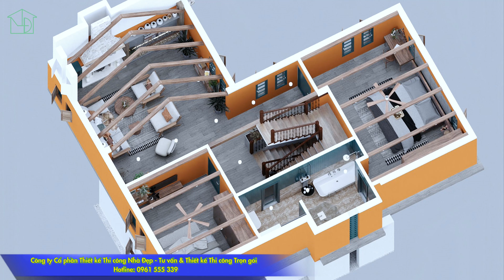🏡 Mẫu Biệt Thự 3 Tầng Phong Cách Châu Âu Tại Hòa Bình | Thiết Kế Thi Công Trọn Gói Nhà Đẹp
🟢Biệt thự nghỉ dưỡng 3 tầng châu Âu được gia đình chú Thái lựa chọn Nhà Đẹp là đơn vị thiết kế thi công xây dựng trọn gói. Công trình hoàn thiện chi tiết tất cả quá trình với yêu cầu công trình đầy đủ. Cùng Nhà Đẹp đi chiêm ngưỡng toàn bộ mặt bằng và phối cảnh kiến trúc tại Hòa Bình nhé! Ngôi nhà vững chắc xuất hiện với chi phí xây dựng hoàn thiện hiện đại, ấn tượng như công trình ưu việt cân đối tất cả các giải pháp hài hòa nhất từ thẩm mĩ – phong thủy – giá trị sử dụng – kinh tế.
Chủ đầu tư: chú Ngô Hà Thái
Địa điểm: Liên Sơn - Lương Sơn - Hòa Bình
Số tầng: 3 tầng
Diện tích khu đất: 500m2
Kích thước xây dựng: 12,6×13.9m = 175m2
Tổng diện tích các sàn:
Mặt bằng tầng 1: 175m2
Mặt bằng tầng 2: 175m2
Mặt bằng tầng 3: 175m2
Tổng diện tích: 525m2
Công năng: Phòng khách, phòng ăn, phòng bếp, 4 phòng ngủ, WC, phòng thờ
Chi phí xây dựng dự kiến hoàn thiện: Khoảng 7,1 triệu VNĐ /m2  x 525m2 = 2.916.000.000 VNĐ
TKTC trọn gói: Công ty Cổ phần Thiết Kế Thi Công Nhà Đẹp

Quý vị và các bạn có nhu cầu thiết kế và thi công trọn các công trình nhà ở, công trình tâm linh, văn hóa hãy liên hệ với chúng tôi để nhận được tư vấn và báo giá hợp lý nhé

🟢Tham khảo thêm video khác tại đây:
Các mẫu thiết kế nhà thờ, mẫu công trình Nhà thờ họ đã thi công thực tế

ĐKKD: 15/49 - Huỳnh Thúc Kháng - Láng Hạ - Đống Đa - Hà Nội.
Trụ sở chính: Tòa A - Hồ Gươm Plaza - 102 - Trần Phú - Hà Đông - Hà Nội.
Văn Phòng Tp Hồ Chí Minh: 37 - Hoàng Văn Thụ - Phú Nhuận - Tp. Hồ Chí Minh
Xưởng SX: 107 - Đường Thôn Thượng - Cự Khê - Thanh Oai - Hà Nội